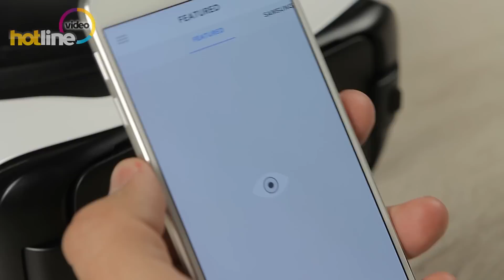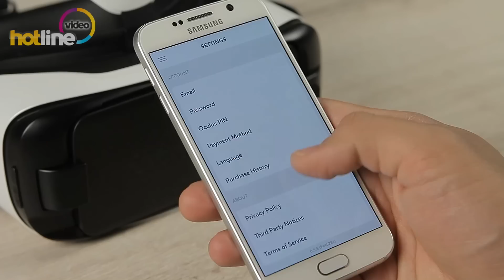Samsung Gear VR - обзор очков виртуальной реальности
Обзор очков виртуальной реальности Samsung Gear VR

Samsung Gear VR – очки виртуальной реальности, разработанные Samsung совместно с компанией Oculus VR (известной своим революционным шлемом Oculus Rift), в которых вместо специальных ЖК-дисплеев используется экран обычного смартфона.